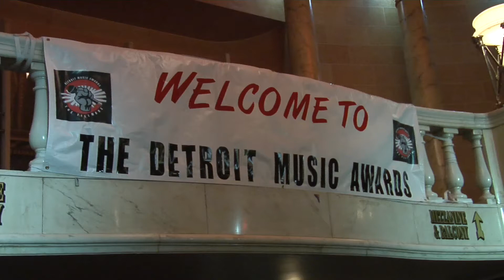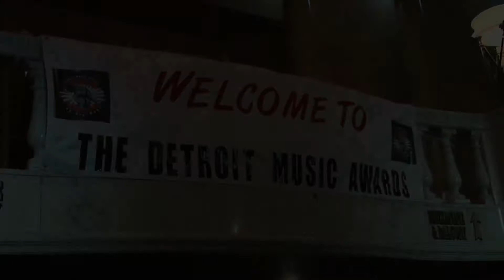Mike Scott "Critical Bill"@Detroit Music Awards @ The Fillmore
Mike Scott of "Critical Bill"@Detroit Music Awards @ The Fillmore